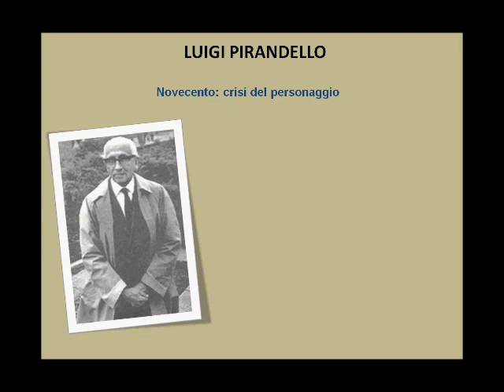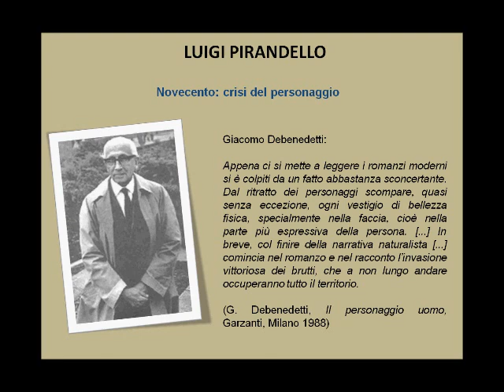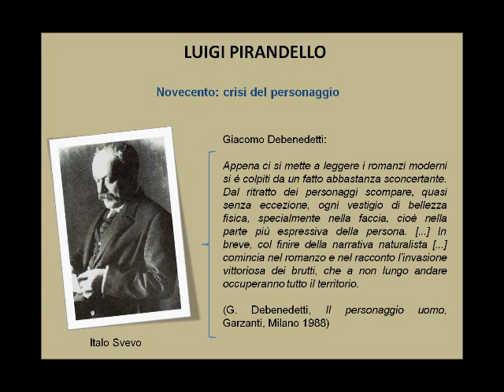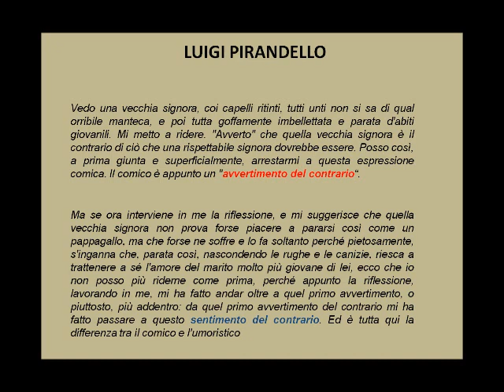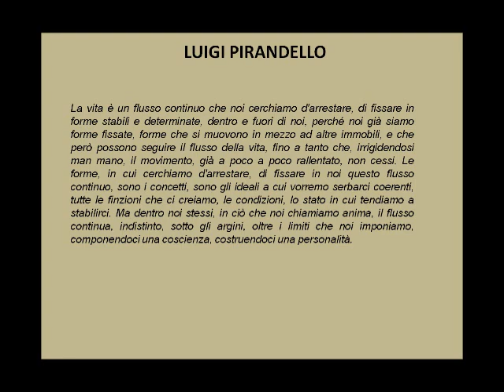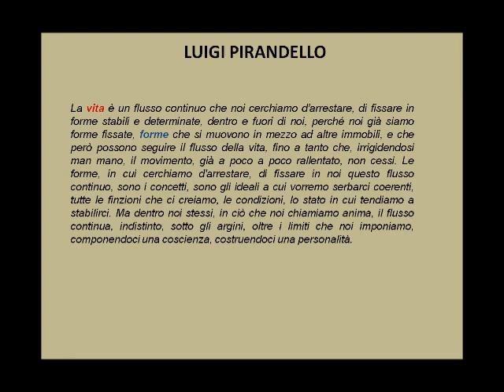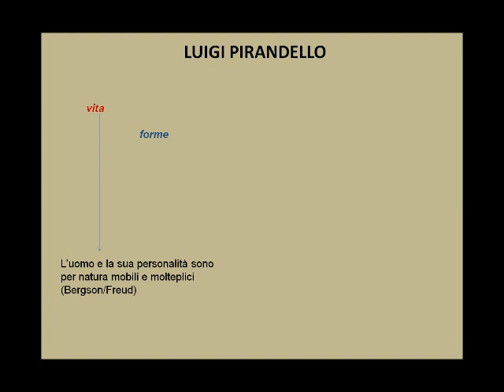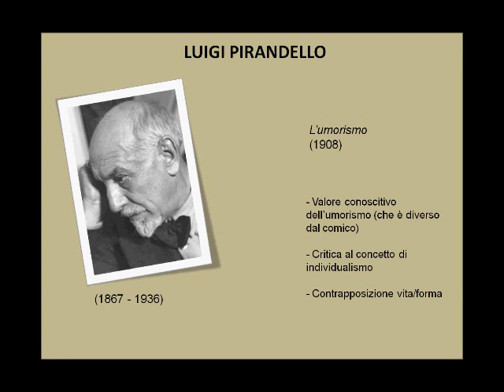Pirandello - L'umorismo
Video didattico sul saggio "L'umorismo" di Luigi Pirandello